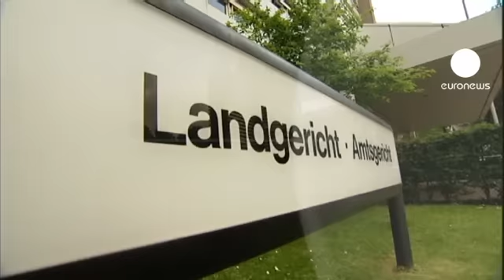Haro sur la circoncision pour motifs religieux en Allemagne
La circoncision d'un enfant pour des motifs religieux est une blessure corporelle passible d'une condamnation. C'est le jugement du tribunal de grande instance de Cologne en Allemagne qui devrait faire jurisprudence. Le tribunal estime que cette modification est contraire à l'intérêt de l'enfant. Tollé de la communauté juive allemande qui y voit une atteinte à la liberté religieuse. Elle exige que les députés allemands légifèrent sur la question.